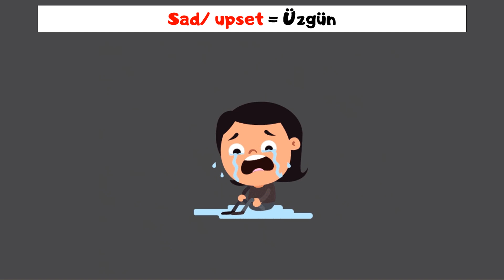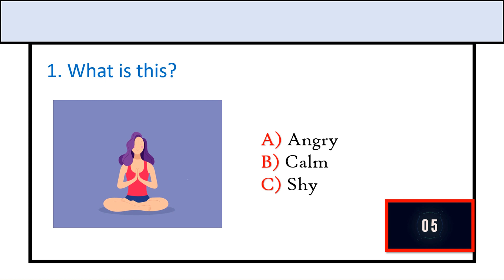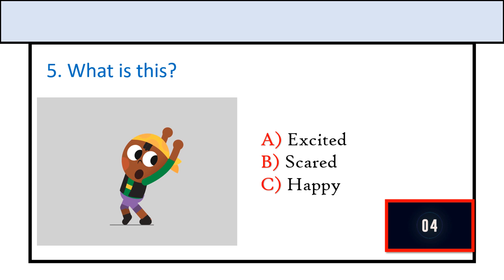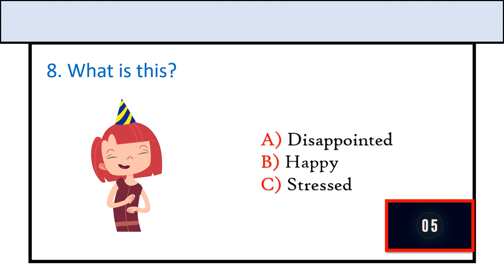İngilizce Öğreniyorum | Kids Vocabulary | Feelings | İngilizce Duygular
İngilizce öğreniyorum,
İngilizce duygular,
feelings,
kids vocabulary,